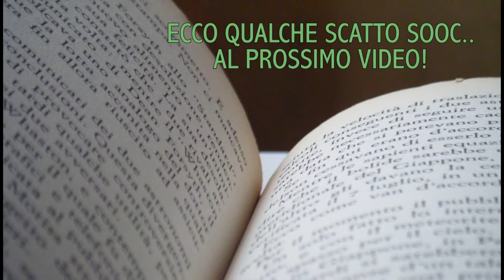Recensione FINEPIX Z10 FD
Macchina compatta, poco costosa, con delle feature interessanti.